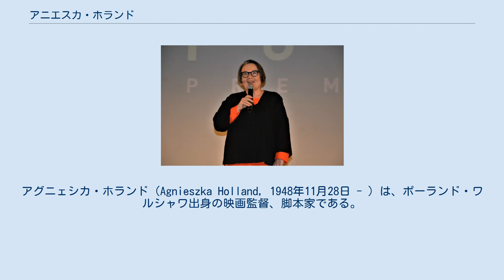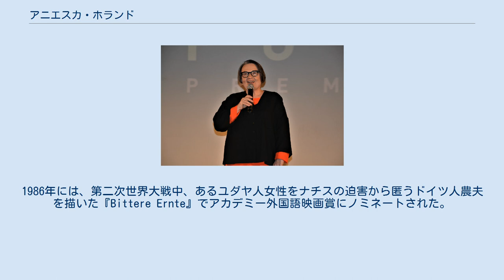アニエスカ・ホランド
アグニェシカ・ホランド（Agnieszka Holland, 1948年11月28日 - ）は、ポーランド・ワルシャワ出身の映画監督、脚本家である。
 日本語による表記は、ポーランド語での発音に基づきアグニェシュカ・ホラントなどとされることがある。
 ワルシャワで生まれる。
父ヘンリク・ホラントはユダヤ教系ポーランド人、母イレーナ（旧姓リプチンスカ）はキリスト教系ポーランド人。
父の両親は第二次世界大戦中にナチス・ドイツがワルシャワのユダヤ系の人々が多く住む住宅街に設置したワルシャワ・ゲットーで亡くなった。
母は敬虔なローマ・カトリック教徒で、第二次世界大戦中はナチス・ドイツに対するポーランド国民抵抗組織の「ポーランド地下国家」（Polskie Państwo Podziemne）に属し1944年のワルシャワ蜂起において最前線で戦った。
アニエスカ本人は特に宗教教育を受けずに育った。
 プラハで映画製作を学び、助監督としてそのキャリアをスタートさせた。
1970年代から1980年代初頭にかけては、アンジェイ・ワイダの運営する映画ユニット「X」に所属し、ワイダ作品の脚本も手がけている。
 監督デビューは70年代後半。
以後、当時ポーランド映画界を席巻した「道徳的不安の映画」運動の新進若手監督として活躍。
この時期に撮られた代表作は、『田舎俳優』（1978）、『発熱』（1980）、『孤独な女』（1981）など。
1981年の戒厳令を期に西側諸国に移住する。
 以後はフランス、ドイツ、アメリカ（ハリウッド）で映画監督として活躍。
1986年には、第二次世界大戦中、あるユダヤ人女性をナチスの迫害から匿うドイツ人農夫を描いた『Bittere Ernte』でアカデミー外国語映画賞にノミネートされた。
 現在でもアメリカ・ドイツ・ポーランドなど、世界中を舞台に活躍している。
近年ではテレビシリーズの『コールドケース 迷宮事件簿』や『The Wire』の数エピソードでも演出を手掛けている。
 Agnieszka Holland